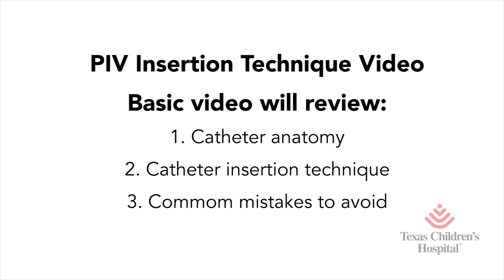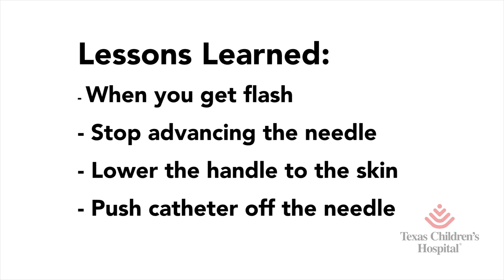PIV Insertion Tips and Techniques: RediStik® Wearable Trainer -Texas Children's Hospital©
to access RediStik task trainers, videos and outcome data developed by frontline innovators at Texas Children's Hospital in collaboration with Sawbones.
Video demonstrates how to avoid common mistakes in PIV insertion including a microscopic view of catheter insertion into a vein.
Video content developed and produced by:
Anthony Bentley BSN, RN, CCRN

Kangaroo Crew Transport Nurse and Frontline Innovator

Michael Pickett, APRN, MSN, PNP-BC
RediStik Task Trainer Project and Design Lead
Pediatric Cardiovascular Anesthesia